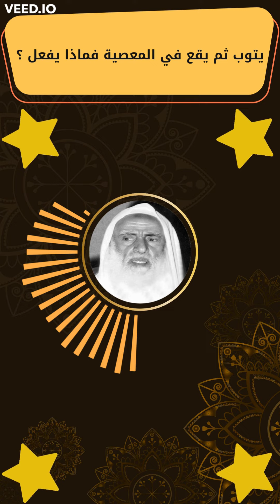يتوب ثم يقع في المعصية فماذا يفعل ؟